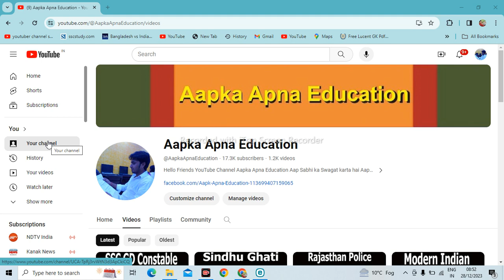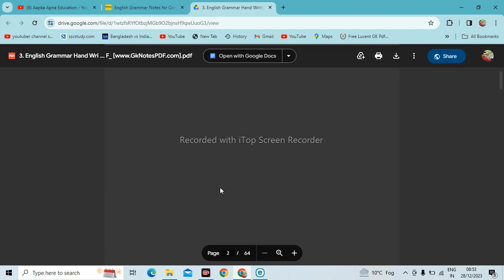English Grammar Notes for Competitive Exams PDF in Hindi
Aapka Apna Education is About English Grammar Notes for Competitive Exams PDF in Hindi,

Download English Grammar Books and Notes in PDF Free